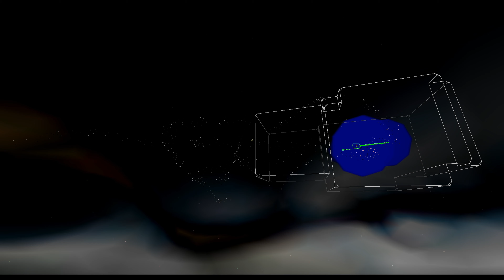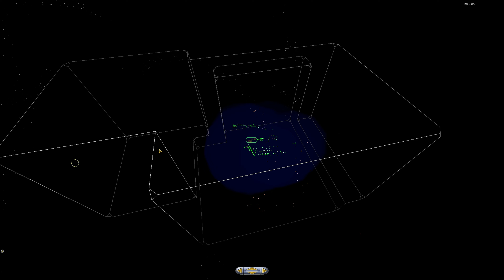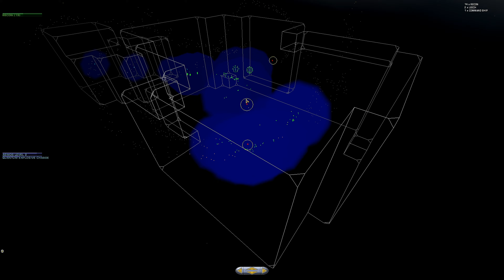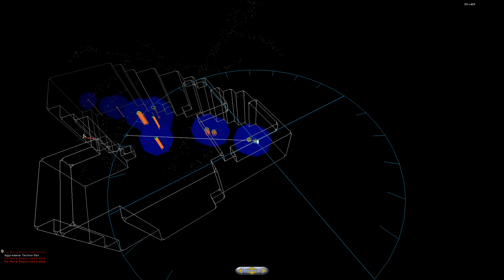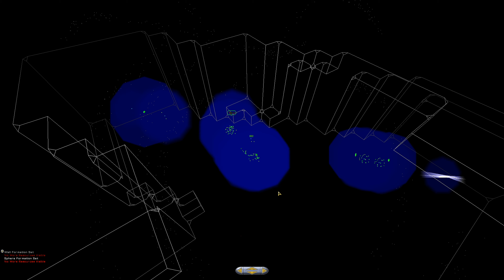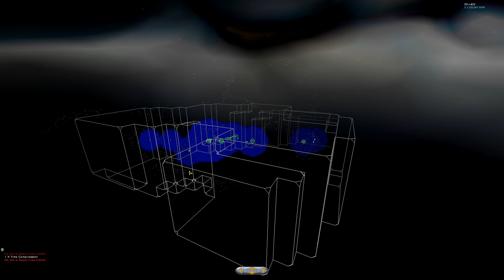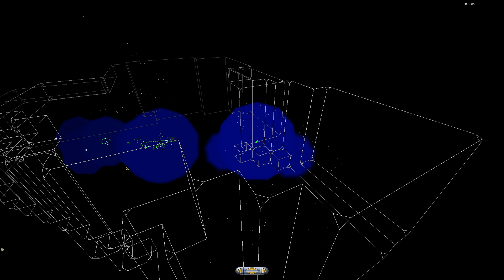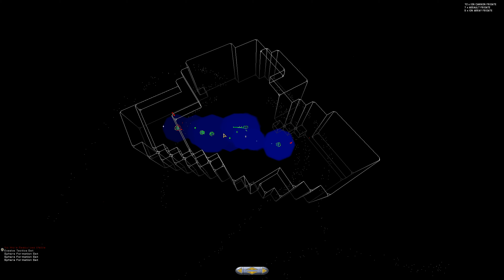Homeworld: Cataclysm (Emergence) - 4K - Very Hard - Mission 7: Outskirts of Kadiir Nebula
Video with 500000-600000 Bitrate and file size 5.44 GB.